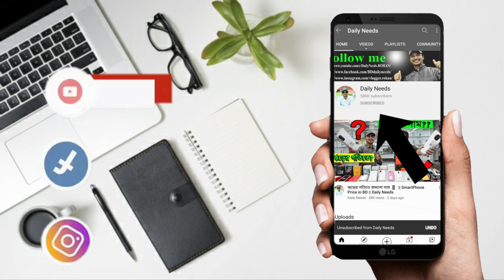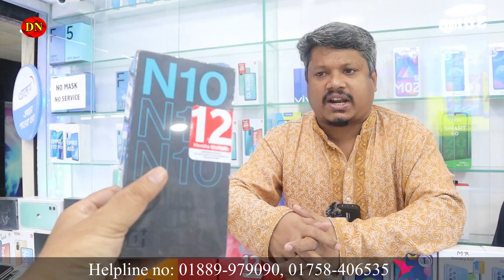পাগলা দামে মোবাইল দিচ্ছে Mahi Mobile A to Z || SmartPhone Price in BD || Daily Needs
Leve : 6, Block: B,
                Bashundhara City Shopping Mall,
                Panthapath Dhaka-1215.

SHOP NAME:- Mahi Mobile A2Z
                Leve ★4, Block★C, Shop ★15/C1,C2

👉 Hi, I'm ROHAN. Trying to promote any other business and product.